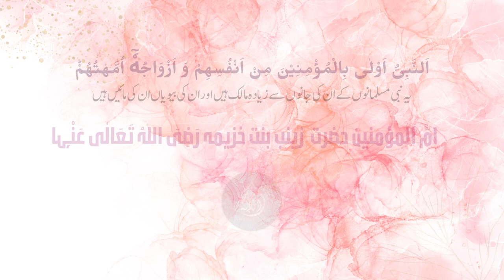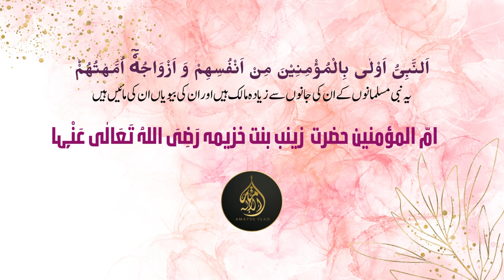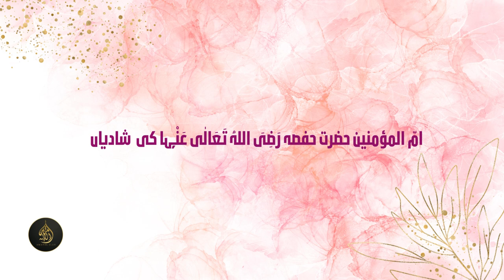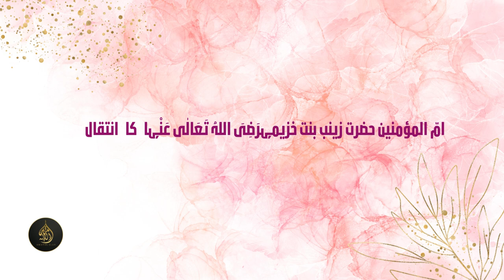Ummul Momineen Hazrat Zaynab bint Khuzayma RadiAllahAnho | Mothers of the Believers [22-11-2023]